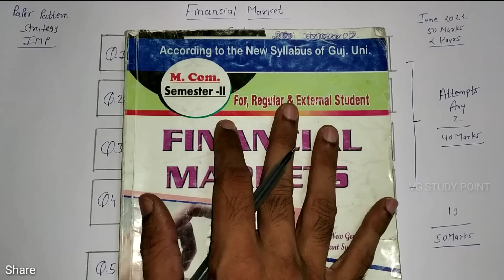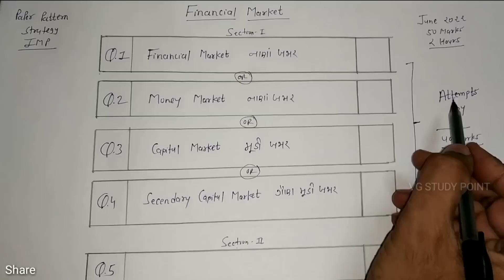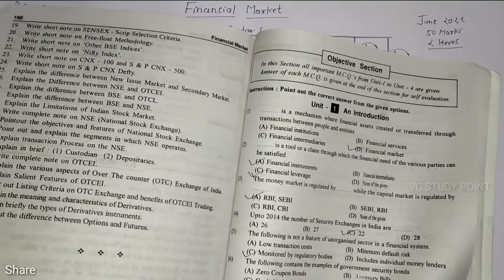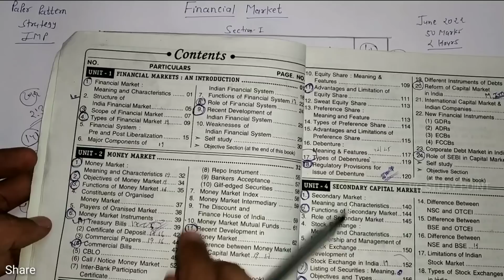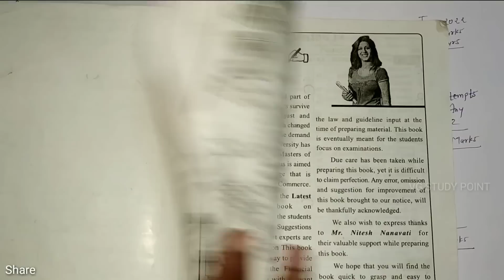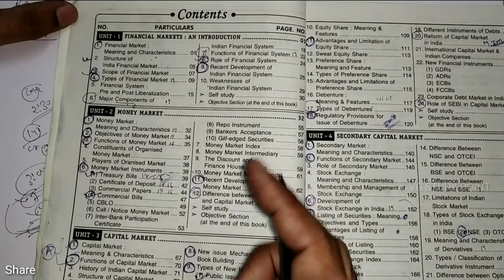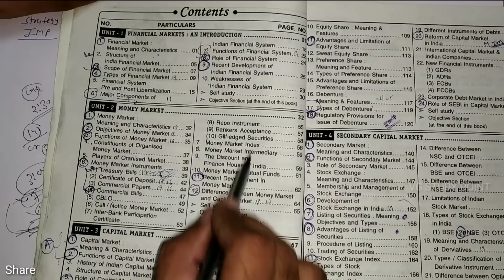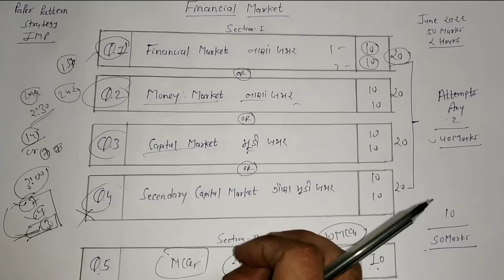Financial Markets | Paper Pattern-Strategy-IMP | M.com Sem 2 | June 2022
* Operations Research
* Corporate account
* Statistics
* Financial account
*Taxation